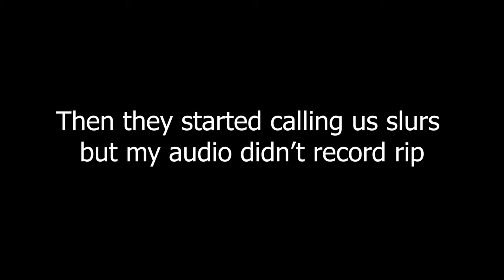did you know the sword could do this?